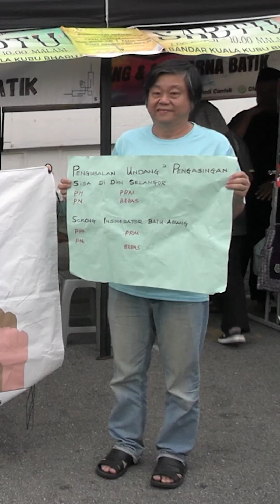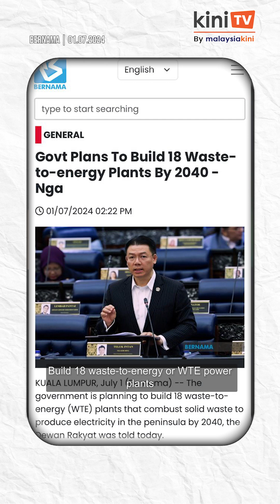Landfills at Breaking Point: Are Waste-to-Energy (WTE) Plants the Solution or a Threat?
[Investigation] Landfills at Breaking Points: Are Waste-to-Energy (WTE) Plants the Solution or a Threat?

Malaysia's landfills are nearing capacity, and the government has proposed building 18 Waste-to-Energy (WTE) plants, claiming they are "safe, zero waste, and toxin-free." But is the reality as the claims suggest?

After six months of in-depth investigation, we help you to understand:

📌 What is a WTE incinerator, and how does it differ from traditional incinerators?
📌 Why are Batu Arang residents protesting, and what concerns do environmental groups have?
📌 What are the international standards for building WTE plants?
📌 How can Malaysia break free from its growing waste challenges?

This isn't just a technical issue of waste management—it's a battle between policy and reality.